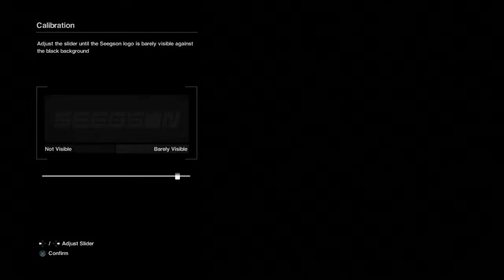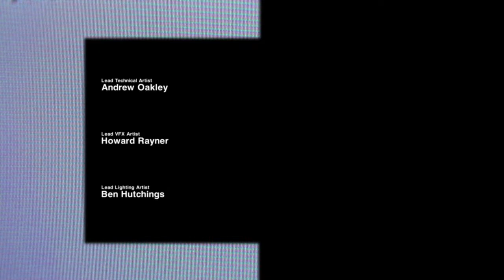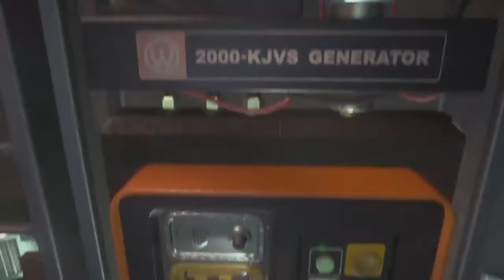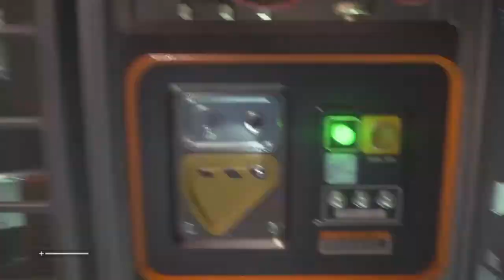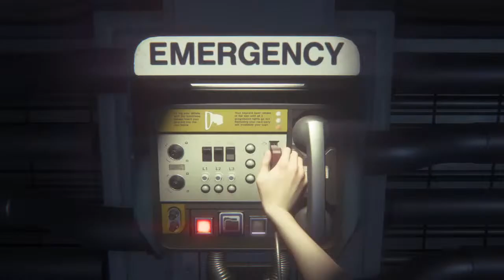Strawberry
*screams in assassin*